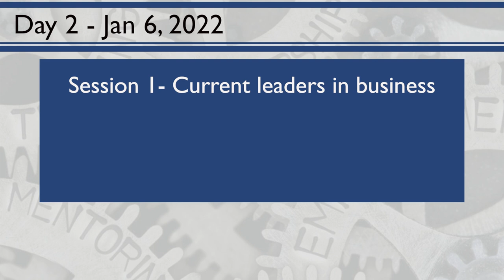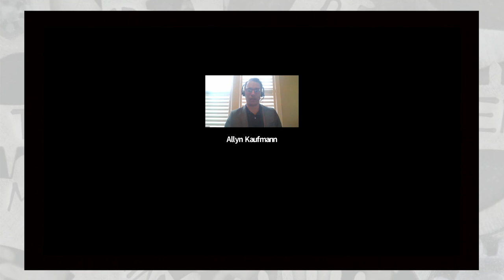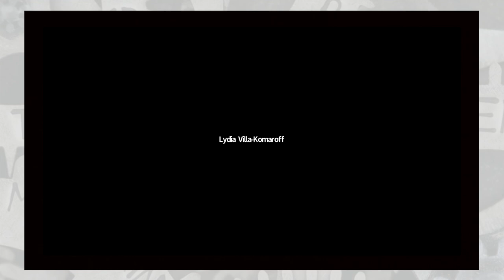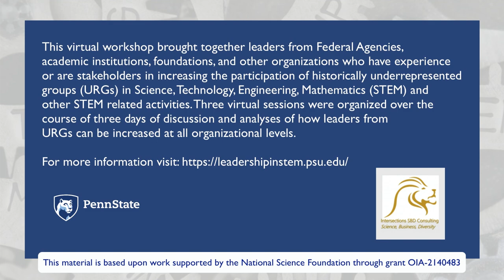Leadership in STEM fields Day 2 Workshop Session 1 Q&A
Day 2, Session 1- Current leaders in business